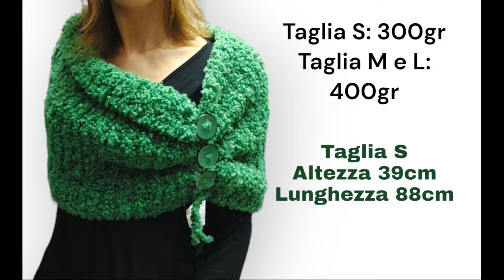Progetti Veloci: Stola Infinity/Cappa Lover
Elegante e morbida stola infinity con chiusura a drappo e bottoni di rifinitura. Realizzata co i ferri n° 11 e 3 cake lover.